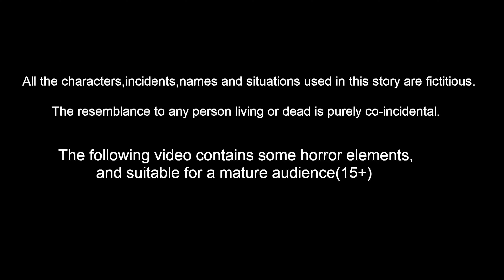ஸ்ரீ சீதாராமரின் ஸ்ரீராம நவமி Tamil Sories | Tamil Moral Stories | Sevvai Kilamai Kathaigal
ஸ்ரீ சீதாராமரின் ஸ்ரீராம நவமி Tamil Kathaigal | Tamil Stories | Tamil Moral Stories | Bhakti Stories | Fairy Tales | Sevvai Kilamai Kathaigal